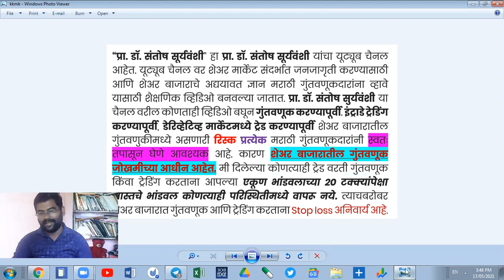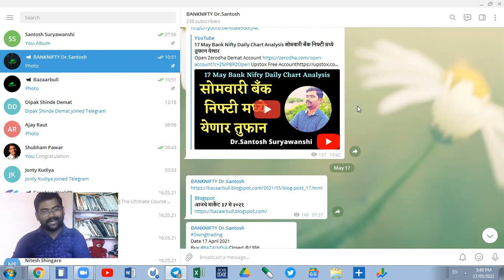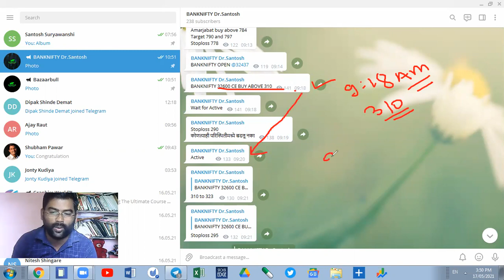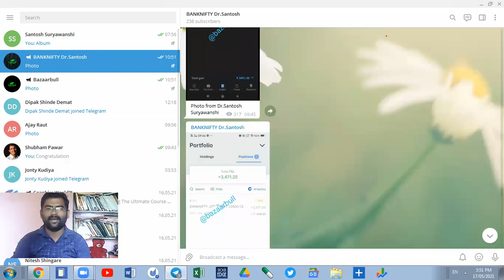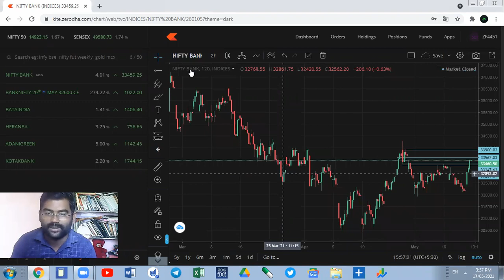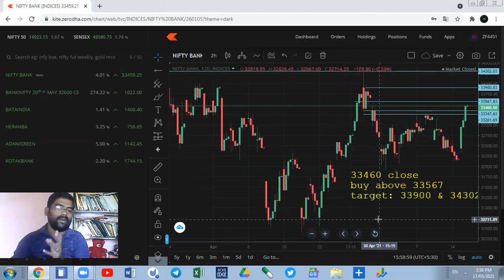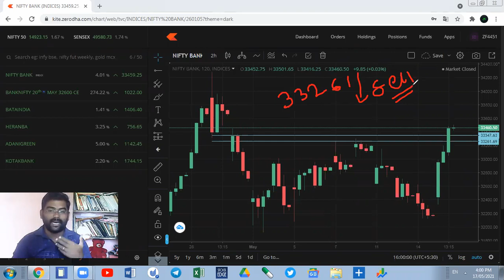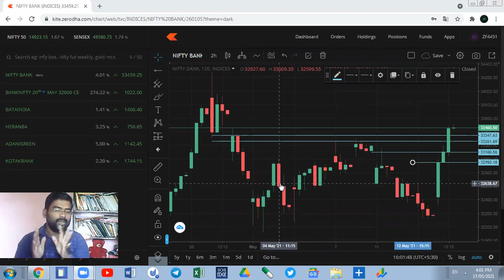18 May Bank Nifty Daily Chart Analysis मंगळवारी बँक निफ्टी सर्वांचे मंगल करणार !